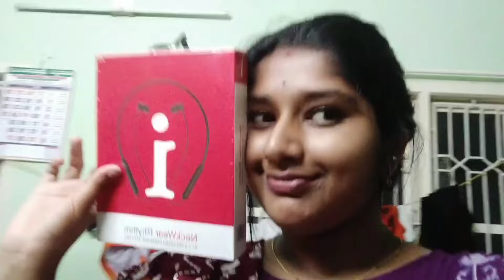ಸಾಯಿಪುನಲ್ ಬದಿಕಿನಿ😖||worst experience of my life 💔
worst experience of my life
anchala dada and full thule
ynna whats app channel join ale ❤️
insta follow mnpule - jeevitha_kutthar